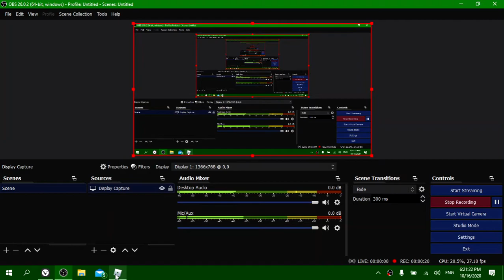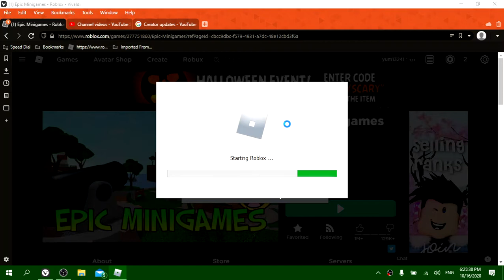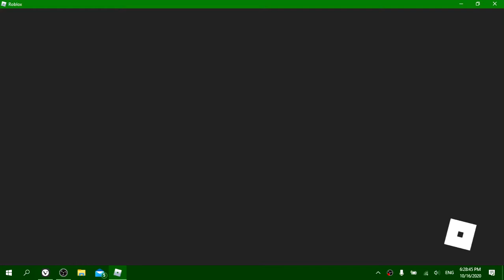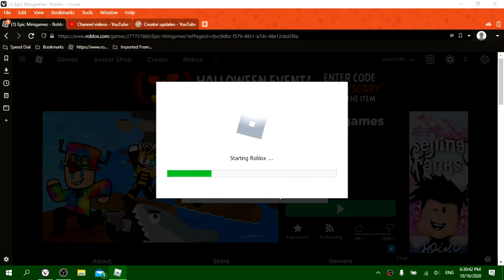Playing EPIC MINIGAMES on ROBLOX!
Our server ip: beepBoopBopBing.aternos.me
Legit and cracked clients can join! As long as at least 1 player is on the server the server will NEVER go offline. Our hosting provider Aternos shuts down any inactive servers in 5 minutes in order it allocate resources to other servers. We apologize for the inconvienence. Thank you for understanding.